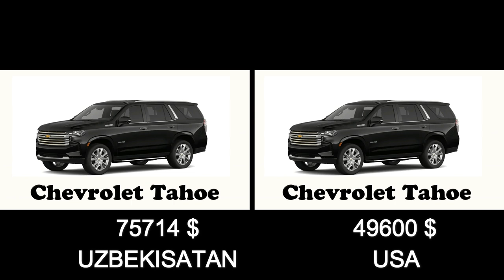GM NARXLARI UZBEKISTAN VS USA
GM NARXLARI UZBEKISTAN VS USA narxlar USD $ HISOBLANGAN

BAA da avto narx chevrolet
KOREA da vto narx chevrolet
AQSH da avto narx chevrolet

NARXLAR DOIMIY EMAS POZITSIYA VA VAQTGA QARAB O'ZGARISHI MUMKIN